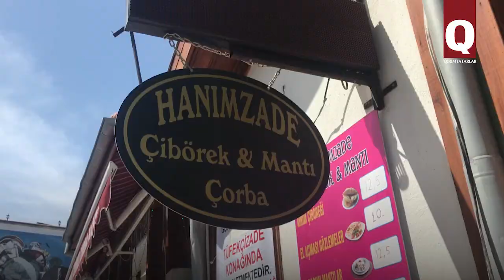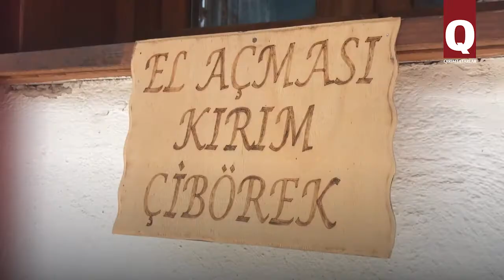Eskişehir – qırımtatar müitini yaşatqan türk şeeri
Özüñni Qırımda kibi is etmek içün, Türkiyeniñ Eskişehir şeerine barmaq kerek. Şeer soqaqlarında qırımtatar tili yañğıray, aman-aman er bir qavehanede müşterilerge çiberek ve tatar aş yemekleri teklif etile. Bundan da ğayrı, şeer memuriyetleri yolbaşçılarndan biri – qırımtatarıdır. 150 yıl evel, qırımtatar muacirleriniñ ekseriyeti tamam bu şeerde temel qoydı. Bu sebepten, şeerde eñ büyük qırımtatar diasporası yaşay, dep aytsaq, yañlışmamız.